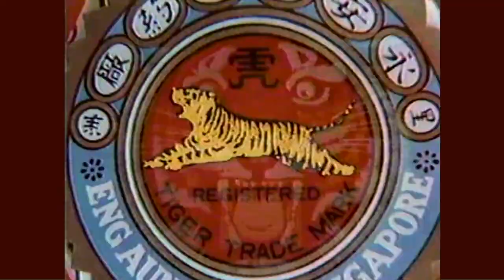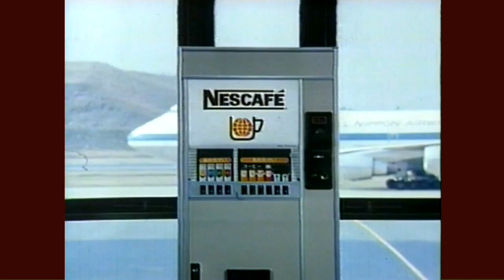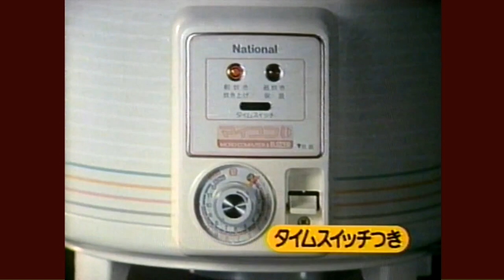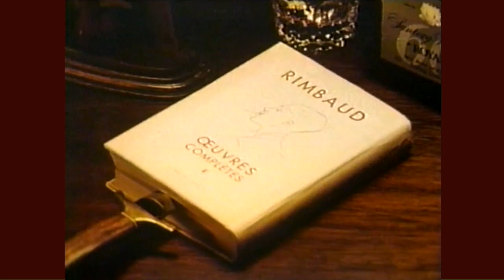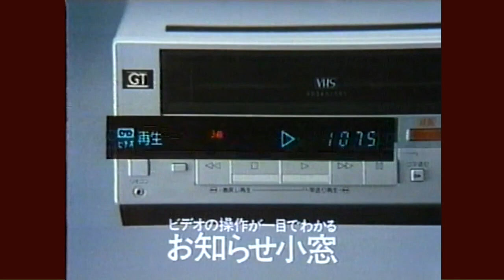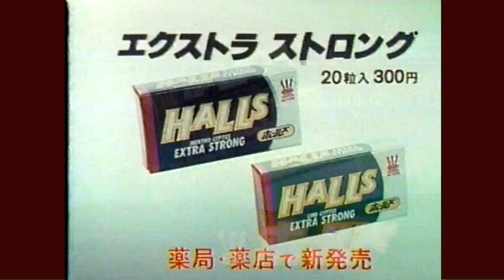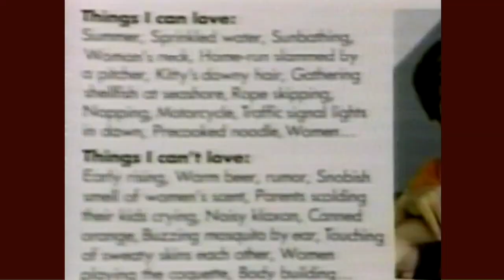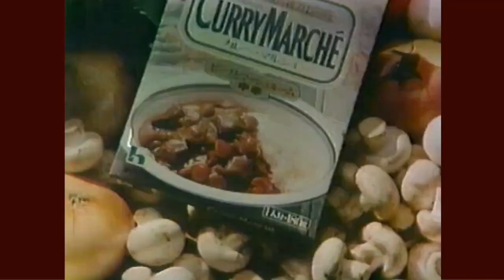日曜日のCM集'83/10